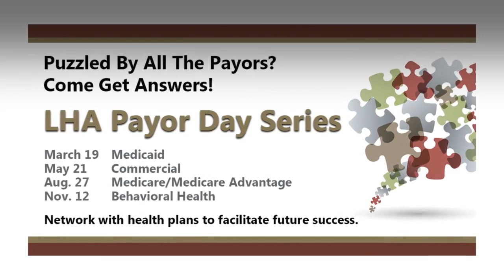Payor Day Series